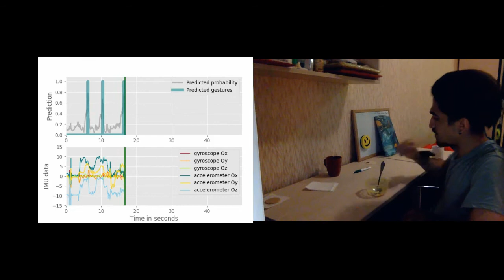Распознавание жестов по данным IMU сенсоров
Команда MIL Team Research ведет исследовательские проекты для международных компаний по разным тематикам AI – в том числе обрабатываем данные с IMU датчиков носимых устройств.

В проекте распознавания жестов при потреблении пищи мы тестировали решение, примотав смартфон скотчем к руке. А всё для того, чтобы детектировать движения рукой с пониманием используемых столовых приборов и классов потребляемого блюда